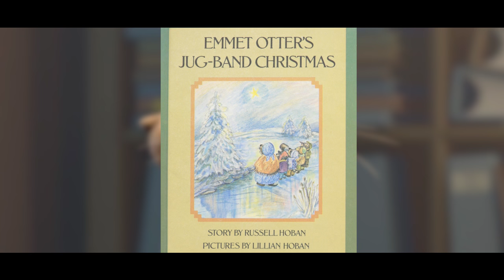20 Awesome Facts About Animated Movies [KYM]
Here are 20 amazing facts from your favorite animated movies. Zootopia, Frozen, Tangled and many others.

Just when it seemed like animated movies were done surprising audiences, Disney's Zootopia arrived to blow the doors off of Disney's opening weekend numbers, proving how hard it is to judge an animated book by its cover. But most audiences will never know about the work that goes into these films months, or even years ahead of time. To help solve that problem, we're back with another rapid-fire dose of movie trivia, giving a peek behind the scenes of some of Hollywood's biggest animated hits in the latest installment of Know Your Movies: 20 Awesome Facts About Animated Movies.

Featuring:
Featuring:
Zootopia | 0:39
Big Hero 6 | 1:23
Tangled | 1:53
The Little Mermaid | 2:12
Frozen | 2:28
The Lion King | 2:52
Wreck It Ralph | 3:11
How To Train Your Dragon | 3:46
Despicable Me | 4:20
Kung Fu Panda | 4:54
The Lego Movie | 5:14
Happy Feet | 5:55
The Iron Giant | 6:16